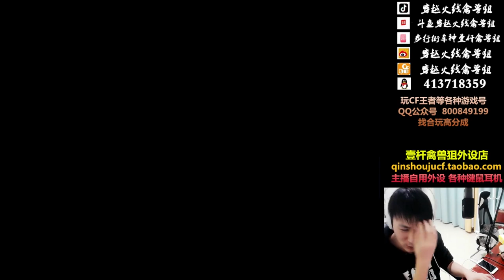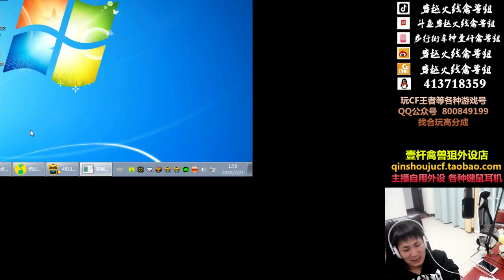CF : Barrett-Imperial Beast - Black Widow 2.0 - Qinshouju#401